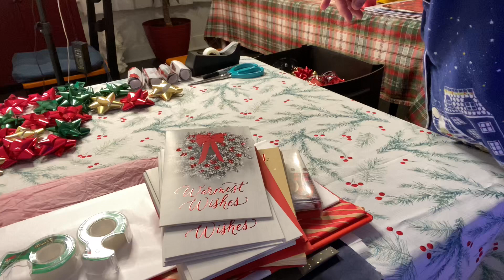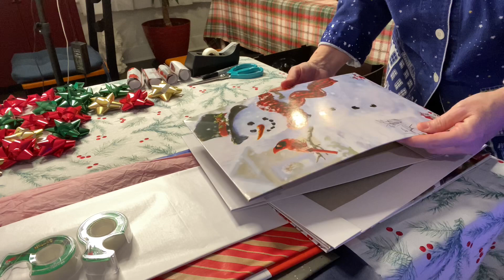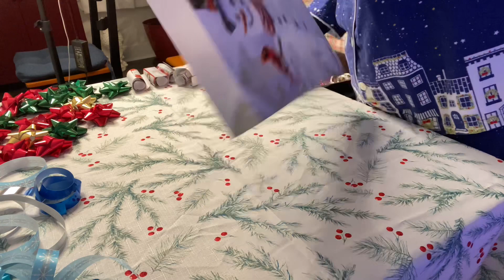SOFT WHISPERS ~ NO TALKING ~ SOUNDS OF CHRISTMAS WRAPPING ~ ANOTHER POINT OF VIEW ~ LO-FI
Hey my sweetie pie which POV gives you more tingles? This video is without the DEITY mic, I really like the Lo-fi but I wanna know your option... which video gives you more relaxation?

Please check out my Memberships: Ad FREE content for true relaxation